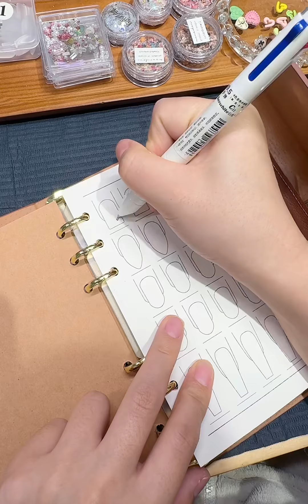春天花花教程～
美甲教程,美甲,教程